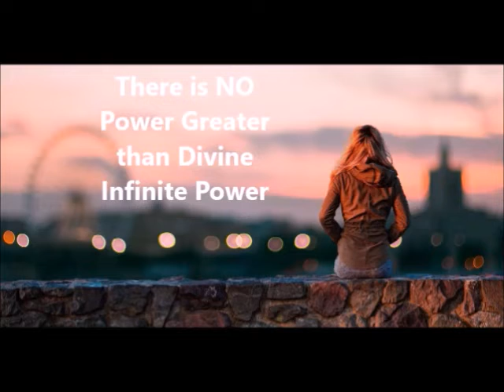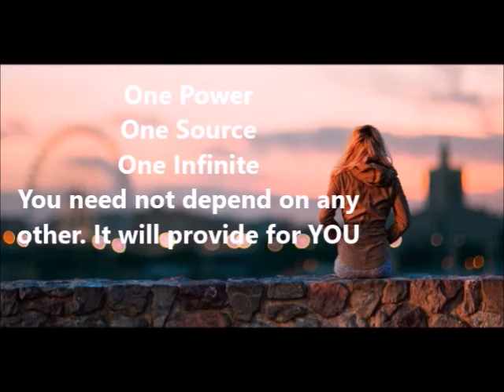POWER: False Gods: Real Talk Pt 2